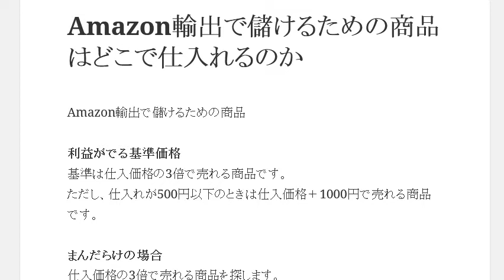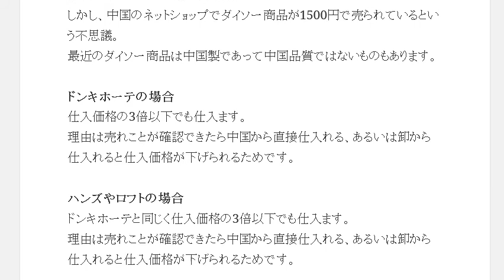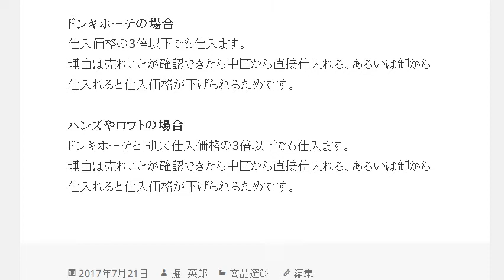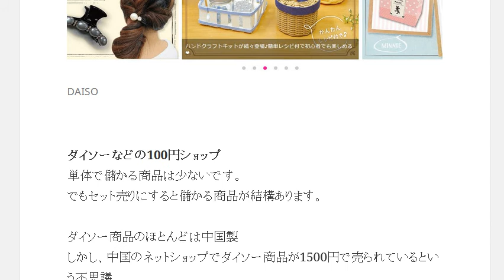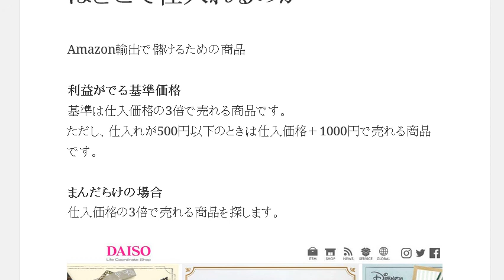Amazon輸出で儲けるための商品はどこで仕入れるのか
転売ＳＯＳ　趣味力でがっちり儲ける個人輸入入門

1日10分で月10万円を稼ぐ! Amazon輸出ビジネスがわかる本　出版社:ソシム (2013/11/22)